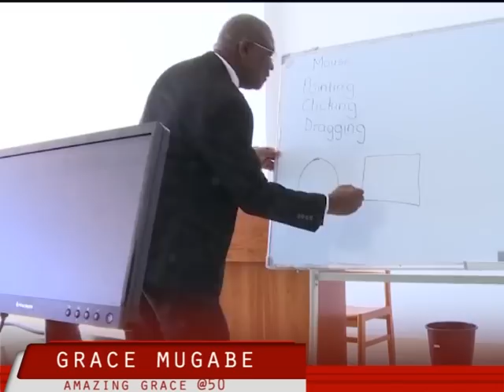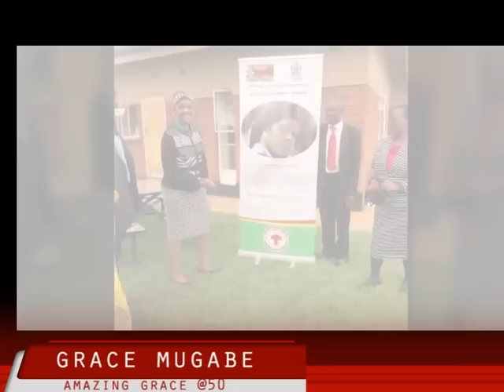Amazing Grace@50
Grace Mugabe's Rare  50 th Birthday Video That sold $50000 to Prophet Magaya.